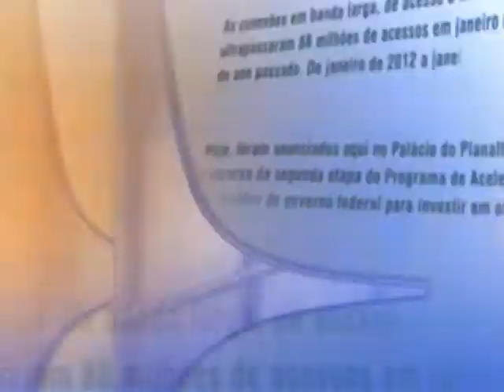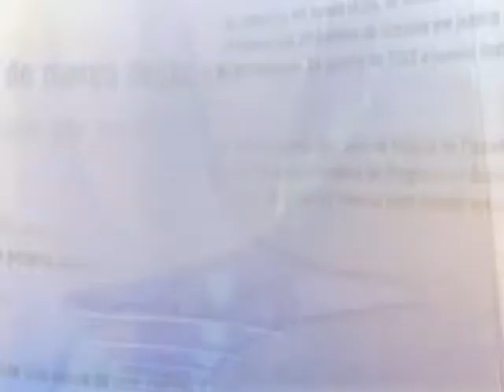Direto do Planalto - 10 de março